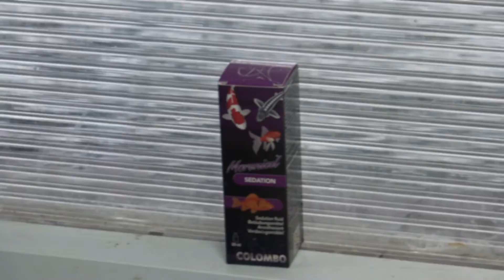TUTO bassins et kois: La sédation d'une Koï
Découvrez les meilleurs conseils pour la sédation de votre Koï lors de soins avec

Votre carpe koï doit être traitée pour des raisons diverses ? Une petite astuce pour la sédater avec un produit à base de clous de girofle )et pouvoir lui appliquer des soins ou traitements en toute sécurité.

Première étape, comme d'habitude, on désinfecte l'ensemble : le bac, les mains, le seau ... Puis comptez le nombre de seaux que vous mettez pour pouvoir doser le produit. A l'aide d'une épuisette chaussette, importez la koï la tête en premier dans le bac. Puis ajoutez votre produit : il faut compter une vingtaine de gouttes par 10 litres d'eau. Brasser un peu l'eau pour diluer l'effet huileux.